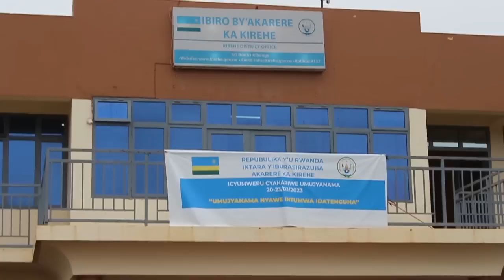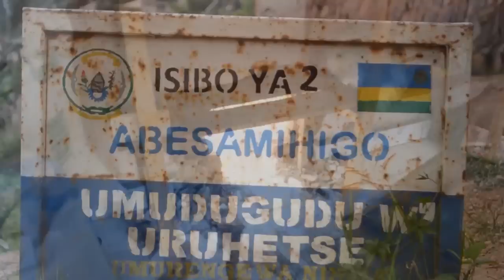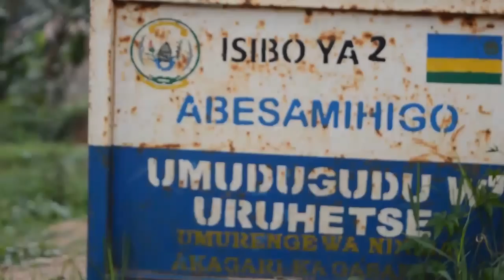UMUGABO YISHE UMUGORE WE AMUSANZE AHO YARIN YAGIYE GUSHAKA IBYO KURYA